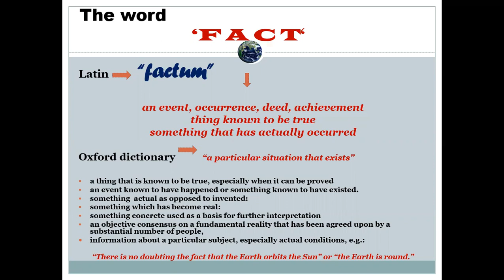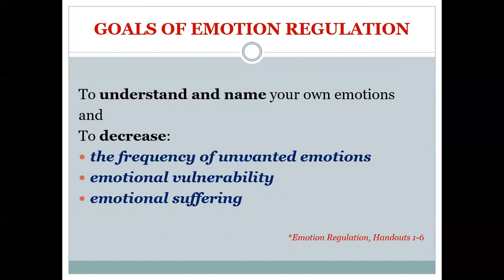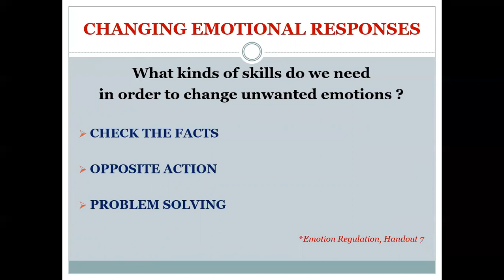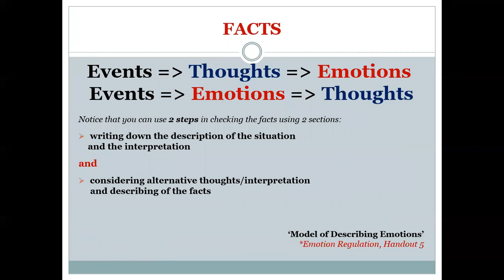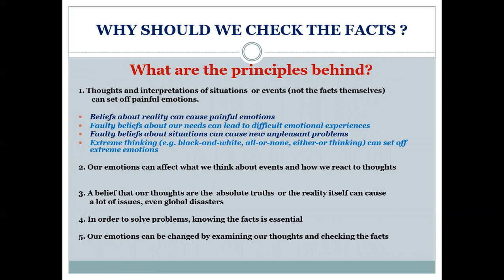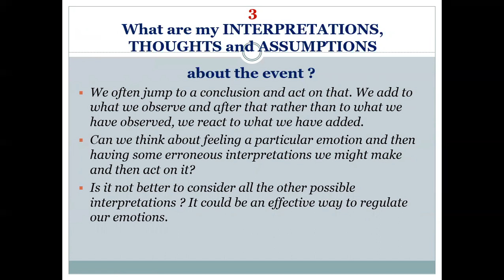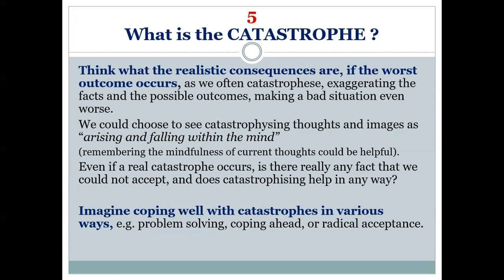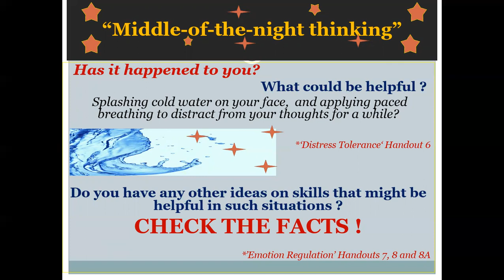DBT emotion regulation skill: Checking the facts